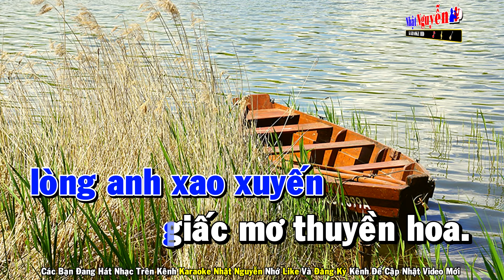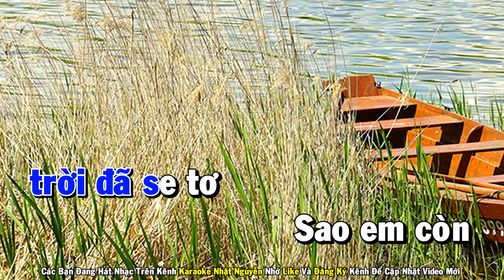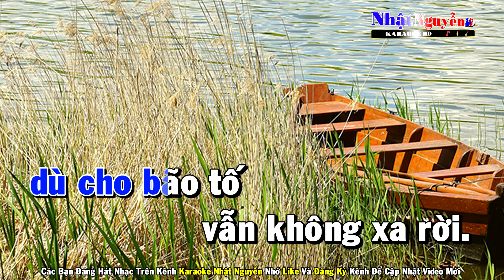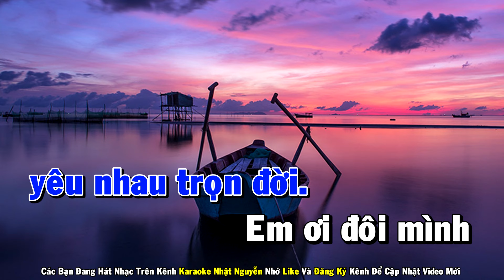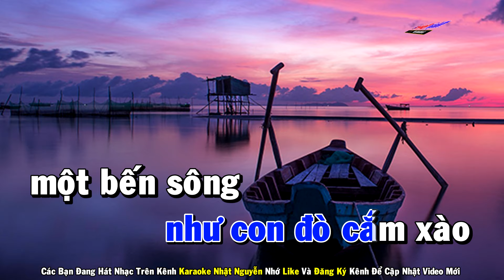Chung Một Bến Đò Karaoke Tone Nam Nhạc Sống - Phối Mới Dễ Hát - Nhật Nguyễn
❖ Chân Thành Cảm Ơn Cả Nhà.